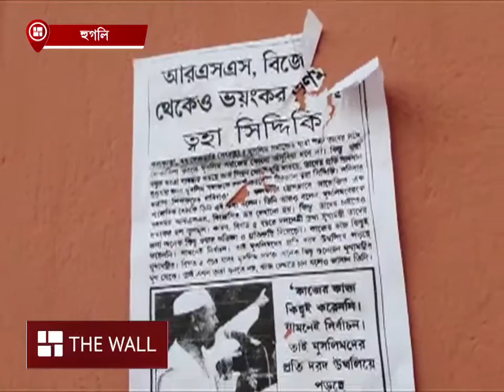তৃণমূল নেতাদের তোলাবাজ বলেছিলেন ত্বহা, পীরজাদার বিরুদ্ধে পোস্টার তারকেশ্বরে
দুদিন আগে অরাজনৈতিক মঞ্চ থেকে এলাকার কিছু তোলাবাজ চিটিংবাজ আছে বলে বক্তব্য রেখেছিলেন ত্বহা। আর পরদিনই তাঁর বিরুদ্ধে পোস্টার পড়ল তারকেশ্বরের পিয়াসারা জুড়ে।